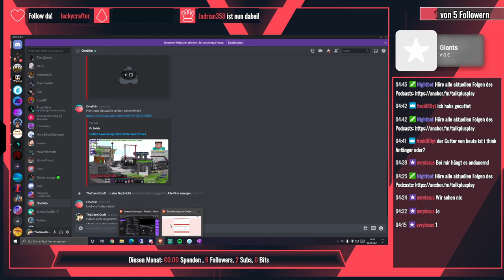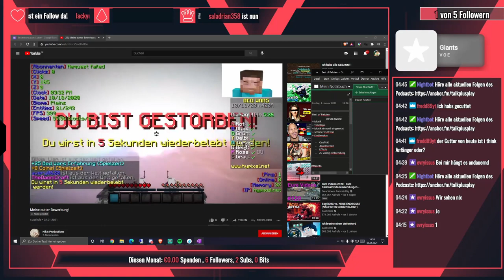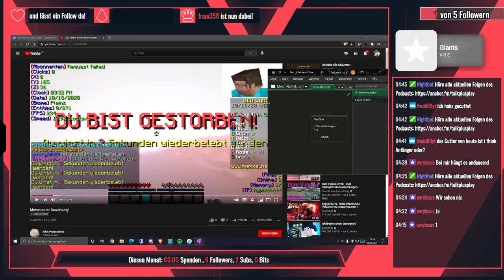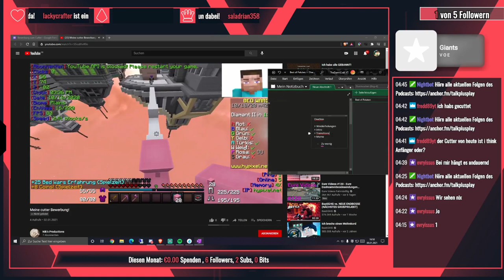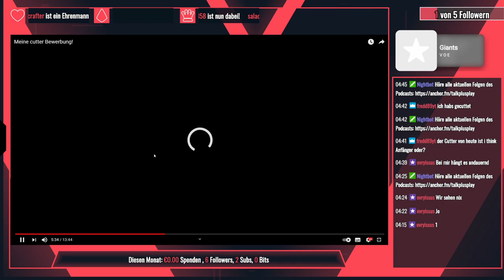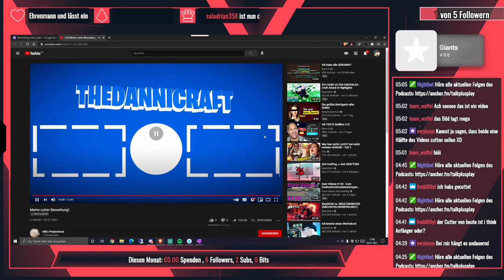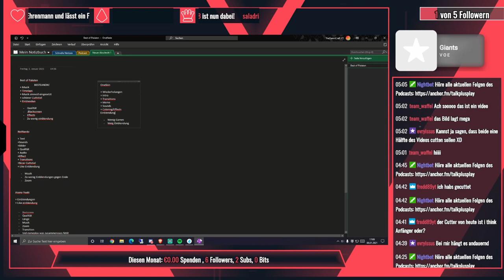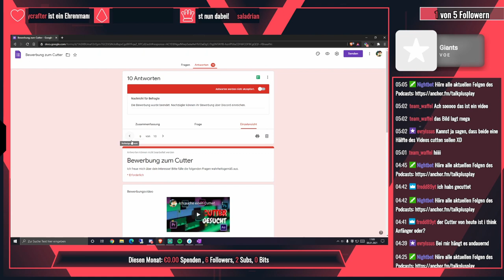Die Bewerbungen | OneSkin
╠═►Über mich:
║  Ich bin TheDanniCraft und mache Youtube
║  aus Spaß!
║ Ich mache Gameplay über Spiele, die mir
║  gefallen.
║🔥Miete deinen eigenen Server kostengünstig!🔥
║Schneller Support und gute Preis/Leistungsverhältnis!
║Gib bei der Bestellungen  den Creator-Code

⚡Spotlight
51 Views - Mar 29, 2024

🔴Live🔴
Jeden Samstag 15 Uhr auf Twitch und YouTube